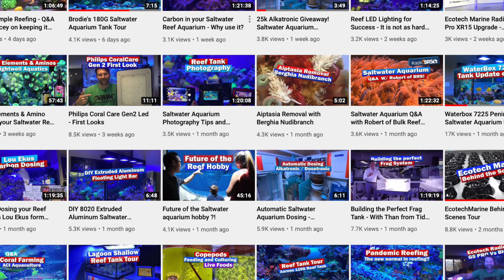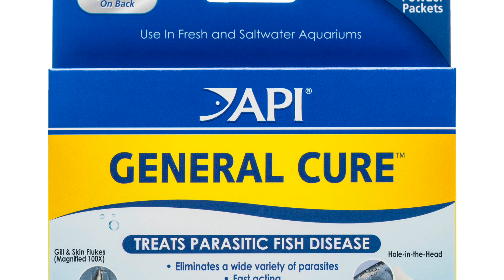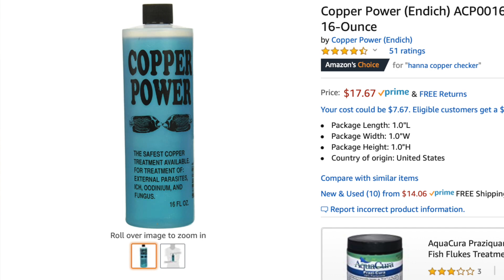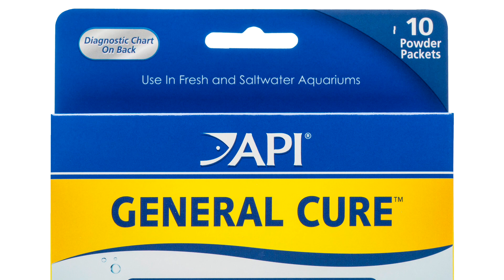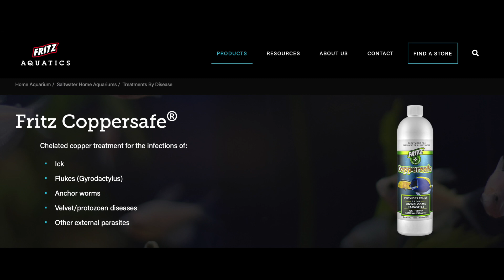Let’s Talk QT - What method to use?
In this video we cover my future plans on qt

REEFDUDES QT video